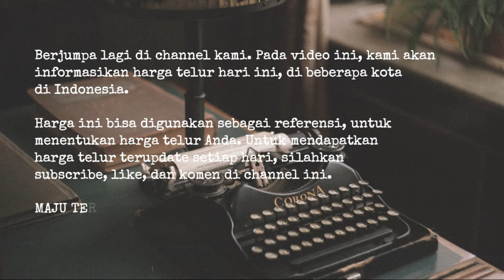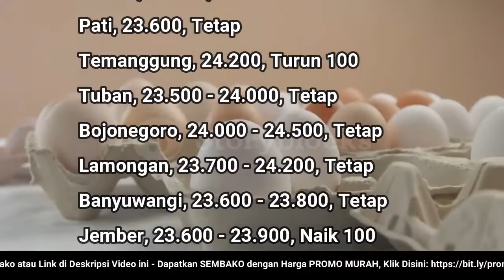🔴 UPDATE: Harga Telur Ayam Ras Hari Ini, Sabtu 2 Juli 2022